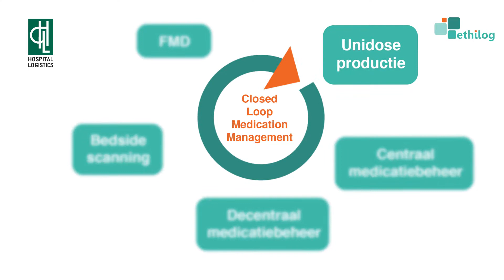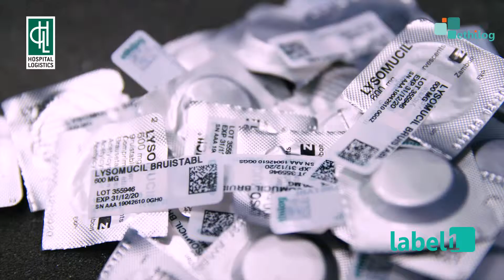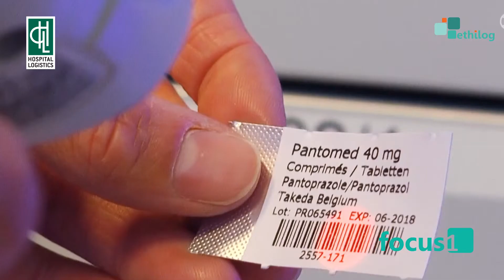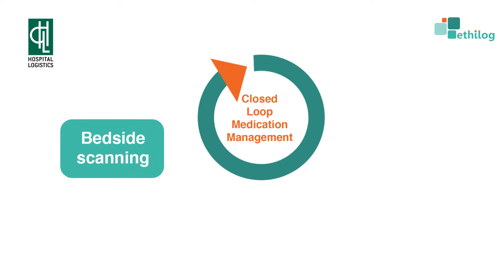HOSPITAL LOGISTICS ETHILOG NL